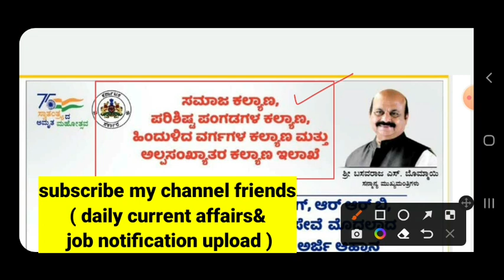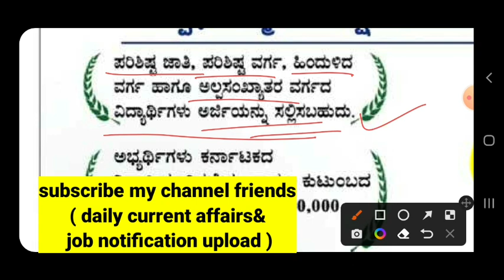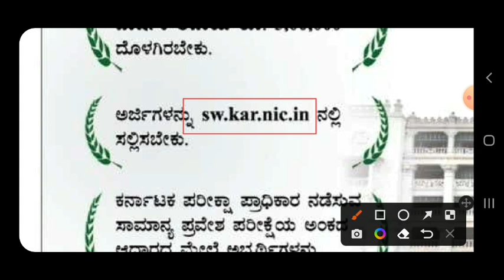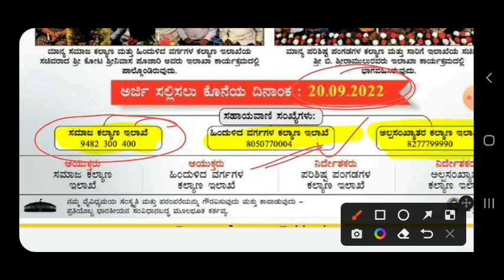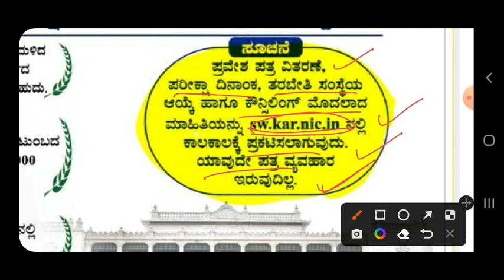Social welfare department free coaching announce 2022 in Kannada